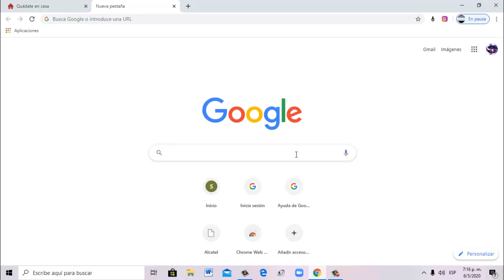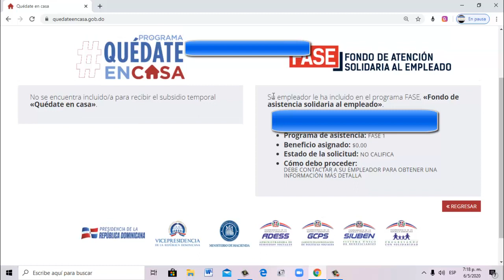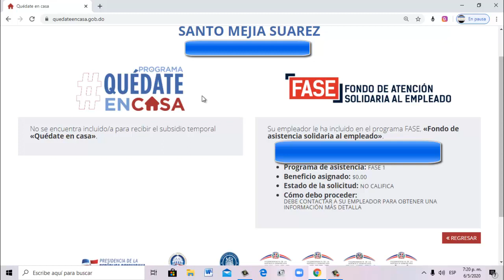LOS NUEVOS BENEFICIARIOS DEL BONO QUÉDATE EN CASA Y EL PROGRAMA FASE YA PUEDEN VERIFICARSE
En este video le muestro como verificarse en Los programas de solidaridad por la pandemia del Covid 19